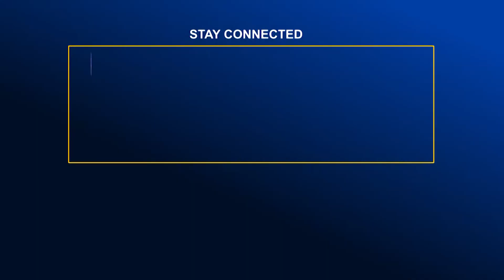ট্রাস্ট ব্যাংক কাপ গলফ টুর্নামেন্ট-২০২৩’ এর পুরস্কার বিতরণ | Global TV News